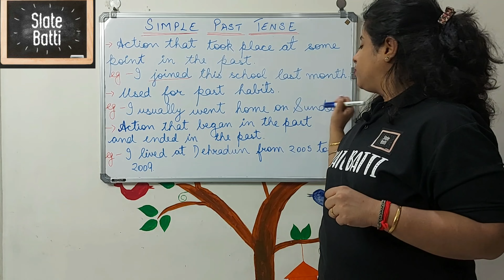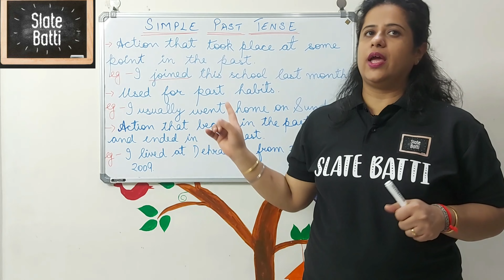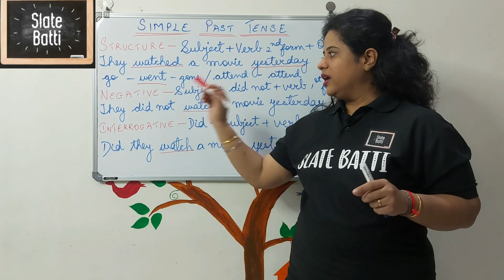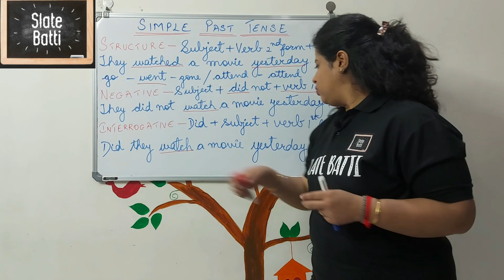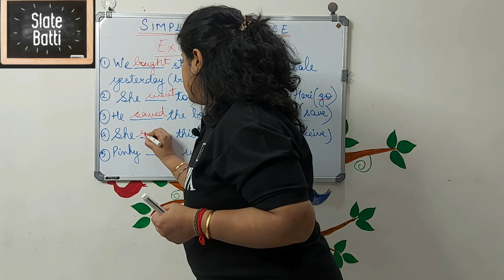Simple Past Tense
Past Simple Tense! When talking about an action which has happened in the past, you will need to use the past simple tense. However, before you can begin confidently using this tense, it is important to learn the rules which surround it. As with any part of English grammar, the rules of the past simple tense should be applied each time it is used in order to ensure that you are forming grammatically correct sentences. In this section, we are going to show you how to do this effectively.

What is the Past Simple Tense?

The simple past tense shows that an action started and completed in the past and has no relevance to the present time at all. It can also be used to describe how someone felt, what their emotional condition was, at a point in the past. There are no forms of the verb to be’ or to have’ with this tense as there are with others (e.g. walked).
The simple past can be used with adverbs to describe a time already in the past (e.g. I walked to the market last Saturday) or discussing a specific point in time (e.g. I studied today).